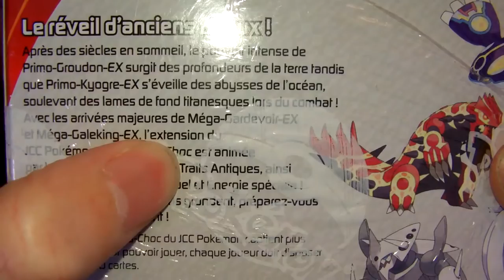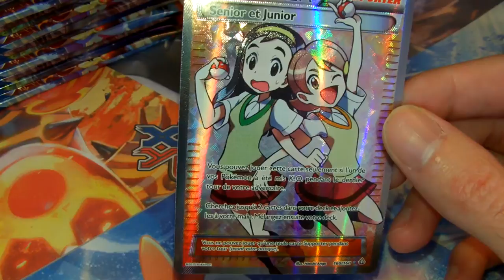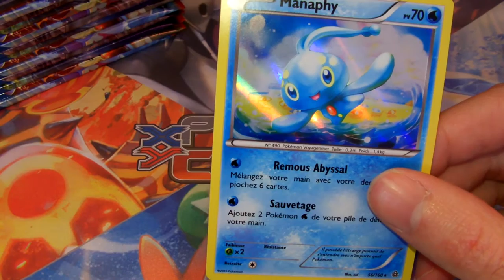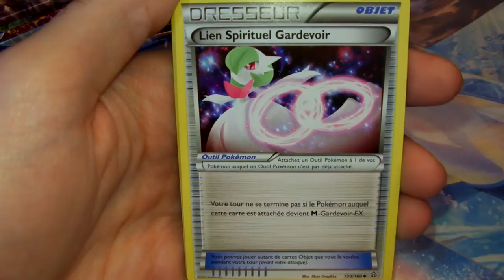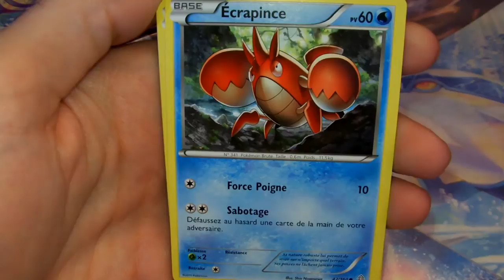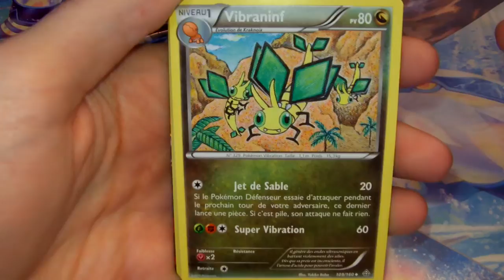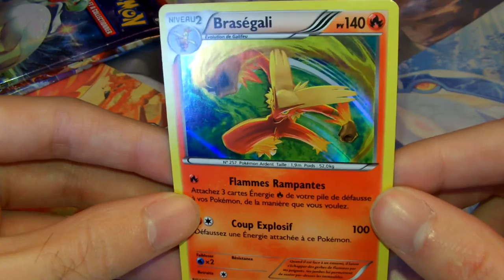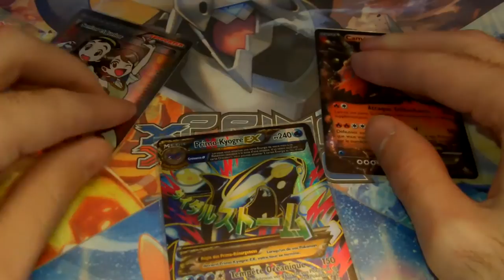[XY5] Display 36 booster Primo Choc (partie.1/2)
Salut tout le monde dans cette vidéo on va s'ouvrir un display XY5 Primo Choc en avant première.